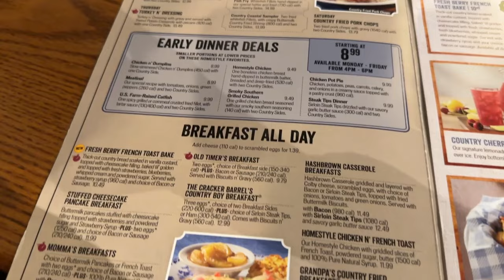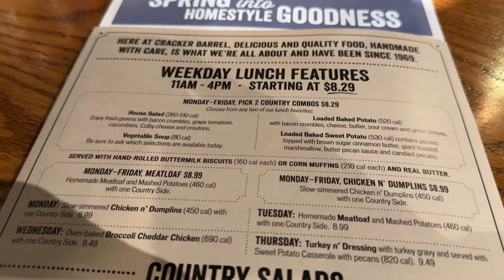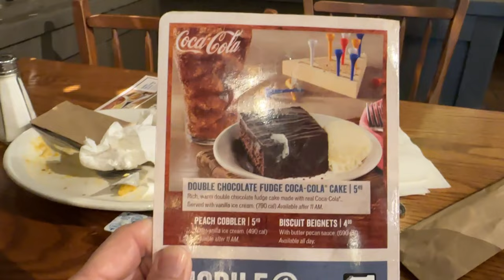What’s the Deal? A Fun Evening Out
What’s the Deal? Jess and I went for a restaurant and food review at Cracker Barrel and had a great evening.

Experience joy, resilience, and laughter on our journey navigating life with autism, blindness, and medical complexities. Meet Jessica, a vibrant 36-year-old, blind and autistic yet embodying progress and joy. Guided by our motto 'Progress never stops,' our videos share daily life—Jessica, Val (mom), baddaddy (dad), Hannah (sister), Marlow (caregiver), and Nathan (Val's brother), and never-ending support by Nonnie and Granddad.

From morning routines to DIY projects and neurodiversity discussions, we're here to demystify the journey of special needs children maturing into special needs adults. Explore Jessica's gadgets, travel her perspective, and witness family milestones rooted in the belief that progress is a constant companion.

With love and resilience, we show challenges can be met with a smile. Our channel is about the triumph of the human spirit and embracing every step forward. Celebrate progress and share extraordinary joy within ordinary moments.

WHERE YOU CAN FIND US:

AMAZON STOREFRONT
(products seen in our videos)